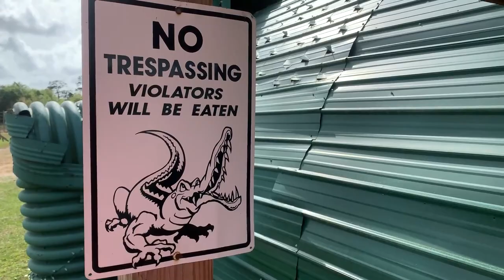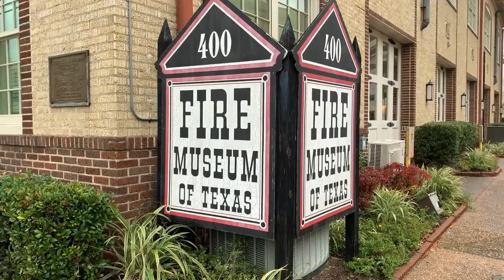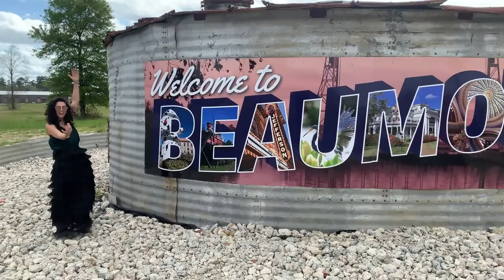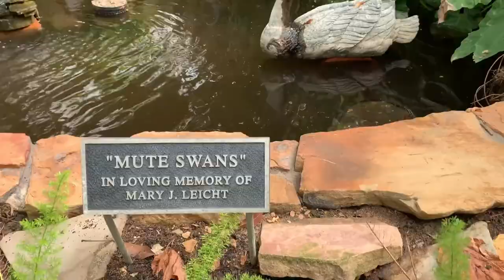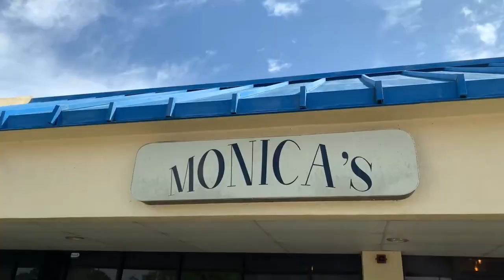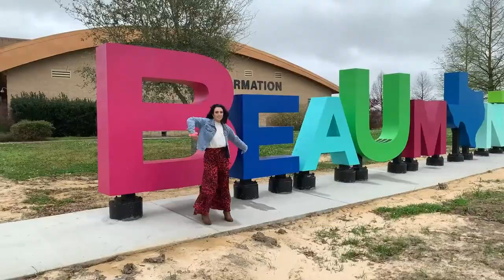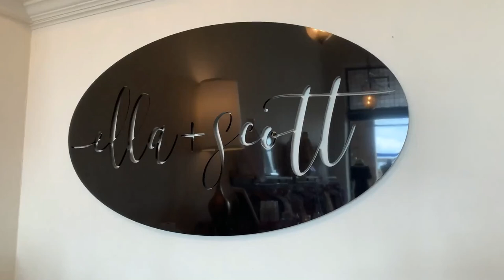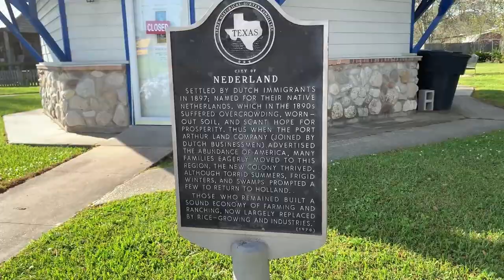Things to do in Beaumont, TX: Texas Travel Series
Beaumont TX is a complex city with surprises around every corner. For a small town, it’s amazing just how much there is to do in Beaumont, TX. You definitely can’t get it all done in one weekend. Another thing I loved about Beaumont is how budget friendly of a destination it is! There are so many fun, free, and affordable activities to keep families, couples, and even friends entertained! So make sure to check out all of the fun things to do in Beaumont, TX this weekend and plan a trip for yourself!

Time Stamps
00:22 Rao's Bakery
00:39 Gator Country
01:43 Willy Burger
02:04 Big Thicket Outfitters Kayaking
02:54 Fire Museum of Texas
03:35 Art Museum of Southeast Texas
03:52 JWilson's Restaurants & Bar
04:25 Little Woodrow's
04:58 The Toasted Yolk
05:15 Cattail Marsh Wetlands
06:23 Beaumont Botanical Gardens
07:12 Monica's Restaurant
08:38 Spindletop - Gladys City Boomtown Museum
08:57 The LogOn Cafe & Pub
09:24 Tacos La Bamba
10:07 St. Anthony Cathedral
10:48 Floyds Seafood - Beaumont
11:05 Texas Energy Museum
11:47 Katherine & Company
12:00 DaddiO's Burger
12:28 Amelia Farm & Market
12:51 Tex Ritter Park